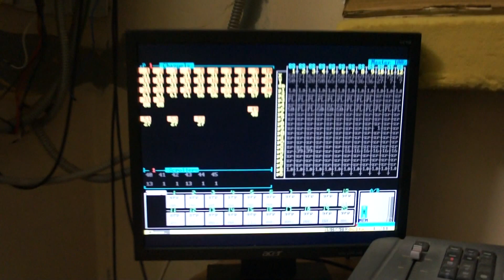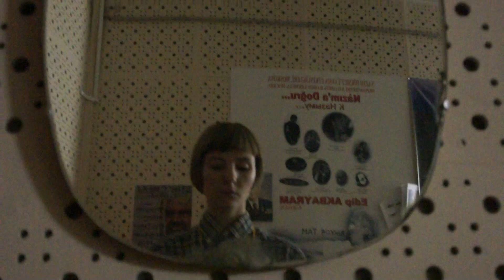yulia litvina 2014 video blog